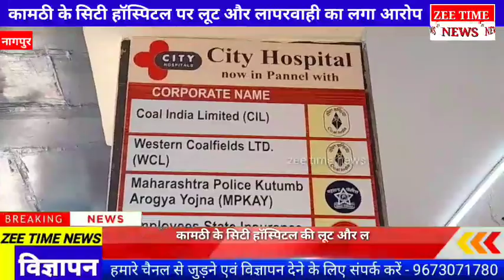कामठी सिटी हॉस्पिटल की लूट, मनमानी और लापरवाही आई सामने,सिटी हॉस्पिटल को सील करने की मांग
zee time news - नागपुर - कामठी सिटी हॉस्पिटल की लूट, मनमानी और लापरवाही आई सामने,सिटी हॉस्पिटल को सील करने की मांग